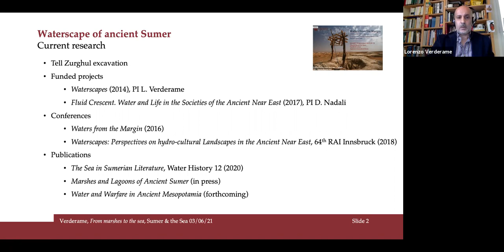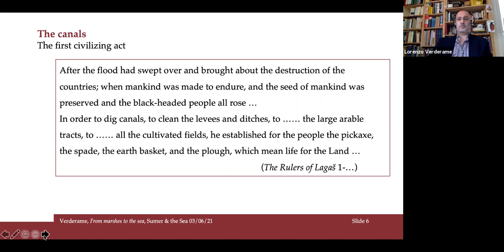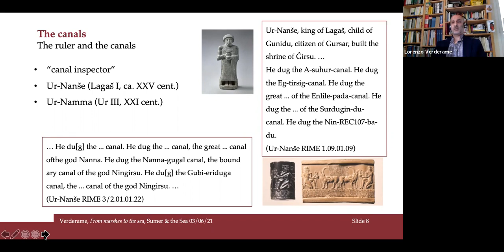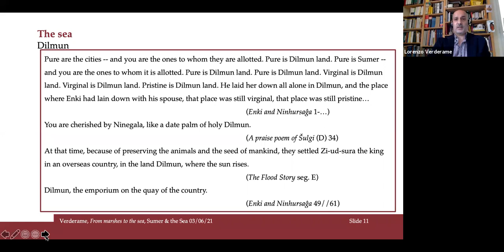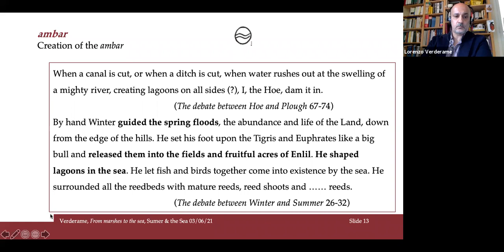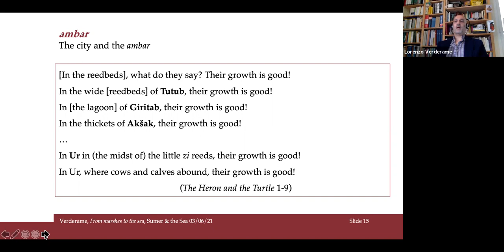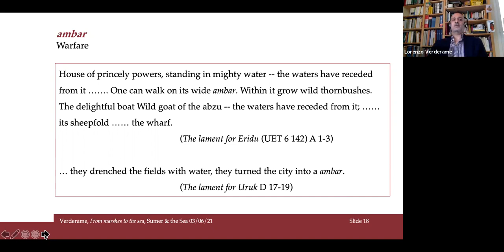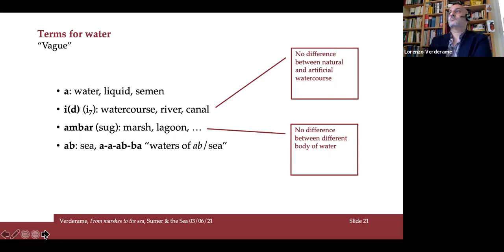From the Marshes to the Sea: The Waterscape of Ancient Sumer - Lorenzo Verderame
Lorenzo Verderame - Sapienza University of Rome

FROM THE MARSHES TO THE SEA: THE WATERSCAPE OF ANCIENT SUMER

The urbanized landscape of ancient Mesopotamia, which is the only one that the texts describe in detail, is dominated by the water element. Canals and rivers cross and connect the Southern Mesopotamian cities. What’s more, these cities lie on the seacoast or in the midst of lagoons and marshes. In my paper, I discuss passages from Sumerian literary texts and royal inscriptions dealing with this unique waterscape. I analyze the evidence from different points of view, from economy to ecology, from politics to religion, to illustrate that the trinomial marsh - lagoon - sea constitutes a continuum where the elements follow each other without interruption